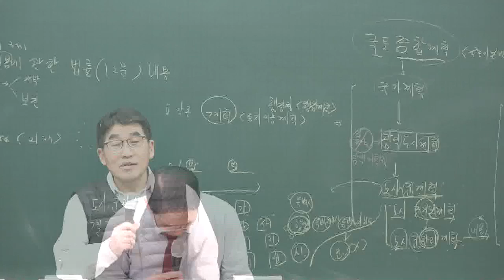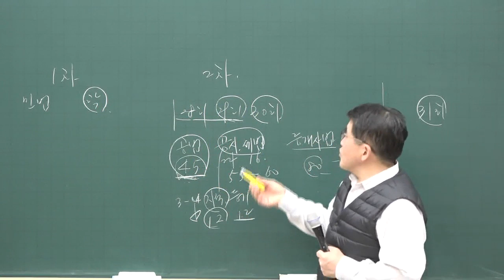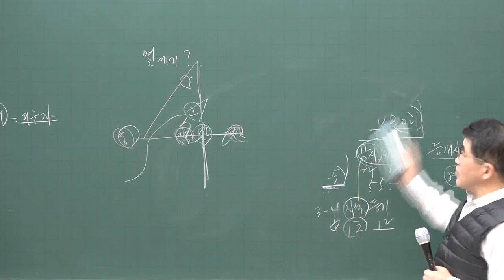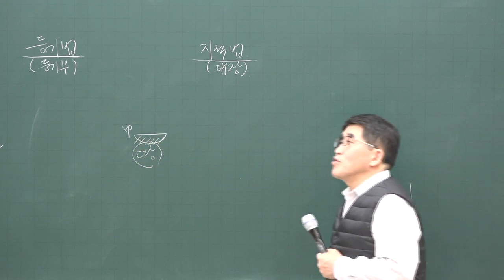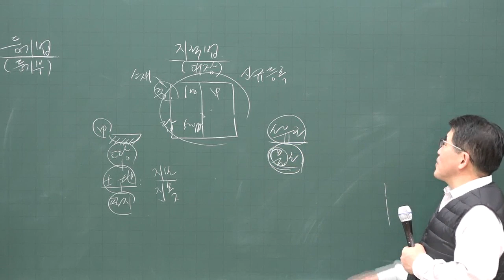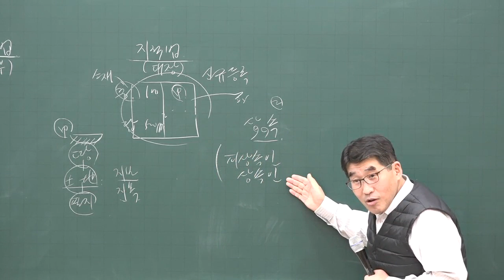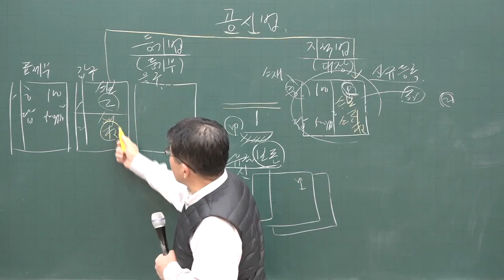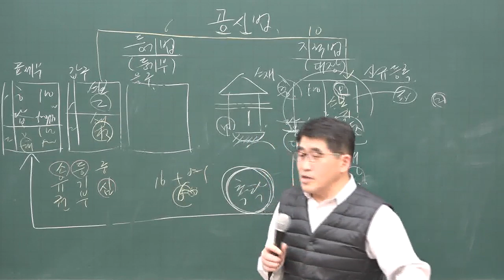[공전무] 2020년 공인중개사 부동산 공시법 기초입문 11-1